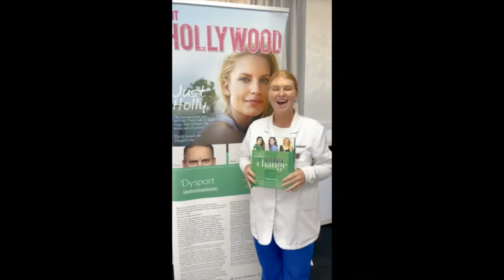Stephanie Dysport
Dysport is donating $100 to skin cancer research with every purchase! Now through 2/28/21